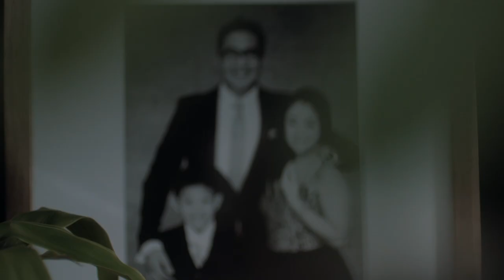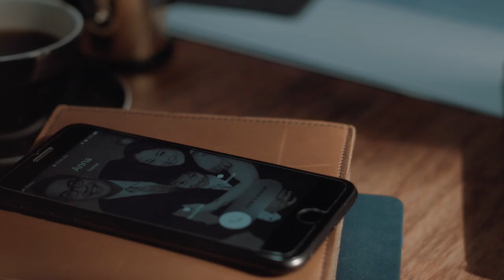Offices at the Galleon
The Offices at the Galleon
(FOR  SALE) Office Space at the Offices at the Galleon in Ortigas Center
PRESELLING!

OWN YOUR OFFICE HEADQUARTERS FOR YOUR CURRENT OR FUTURE BUSINESS WITHIN ORTIGAS CENTER

TURNOVER: 2025

📍 ADB Ave, Ortigas Center,  San Antonio, Pasig📍

Total Floor Area: 75
sqm
👉 Parking included
Selling Price: P 25.64 million including 1 parking slot

Why INVEST in The Galleon?
👉PRIME LOCATION! Located in the heart of a Financial District
👉ONLY PREMIUM Grade Mixed-Use development in Central Business Districts
👉BEST Rental Office Investment
👉High VALUE Appreciation
👉Zero Percent Interest
👉LEED Certified Building

30% DP payable in 50 months (151k/month)
70% bank financing

Paul John Barredo
REB # 21290
DHSUD # 6891
0995.735,4318